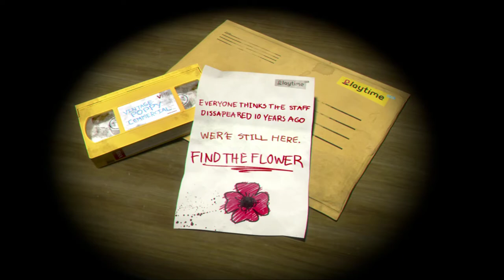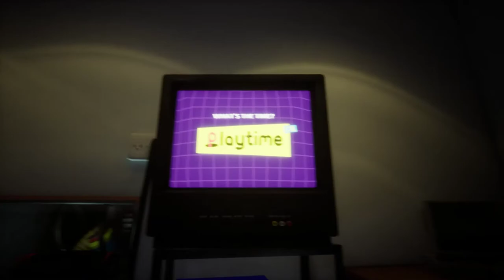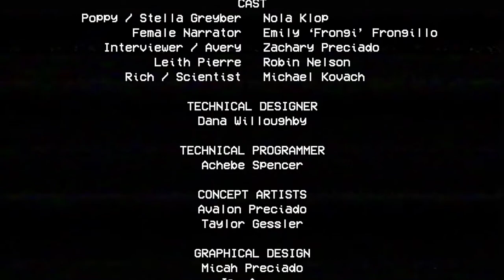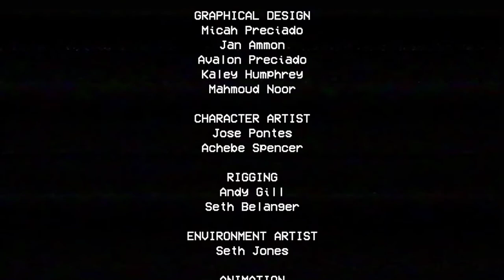Poppy Playtime! Full Gameplay - Chapter 1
And don't forget to click that bell Icon! ;)